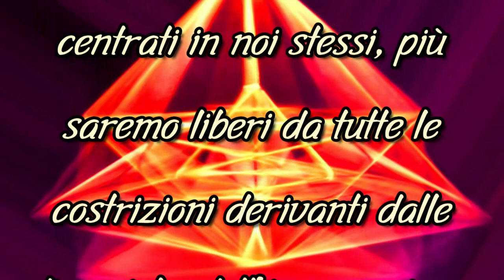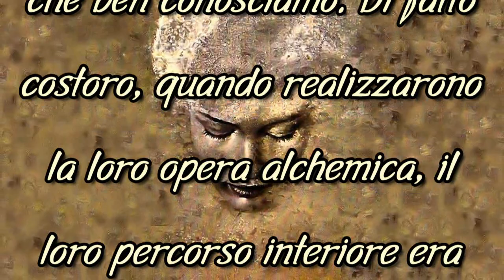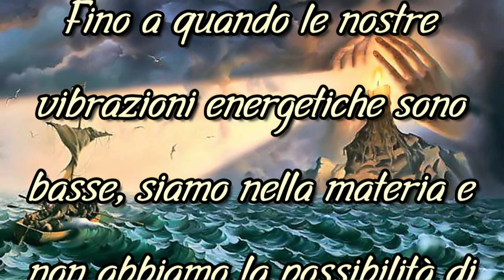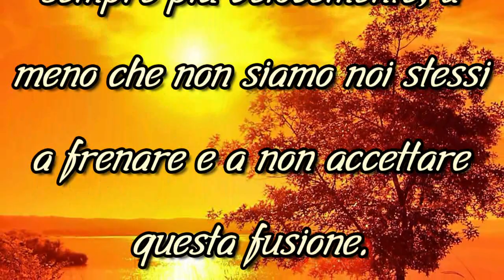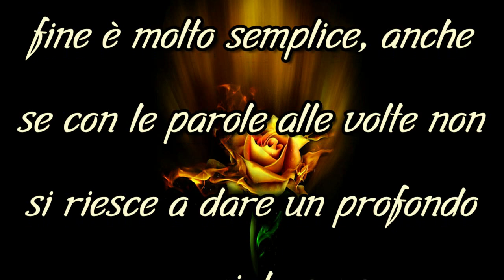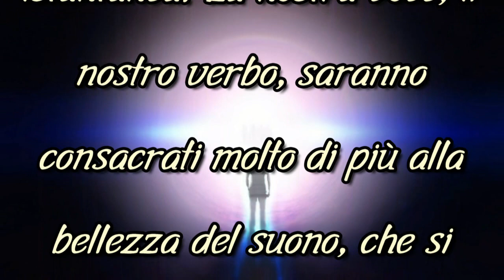LA GRANDE OPERA ALCHEMICA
Più saremo equilibrati, cioè centrati in noi stessi, più saremo liberi da tutte le costrizioni derivanti dalle dinamiche dell’incarnazione. Più eleveremo il nostro tasso vibratorio e più ci avvicineremo alla nostra vera essenza.
:::::::::::::::::::::::::::::::::::::::::::::::::Omissis::::::::::::::::::::::::::::::::::::::::::::
Tutti gli elementi visivi, comprese le immagini, sono di dominio pubblico e/o da me personalmente create e realizzate.

Artista fa parte degli audio gratuiti messi a disposizione per l'uso da YouTube, liberi dai diritti di copyright.